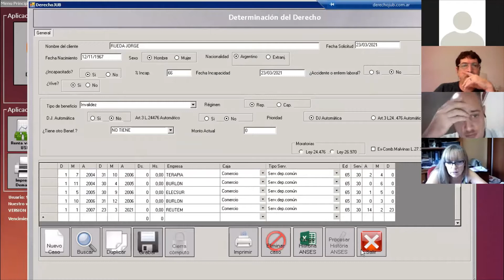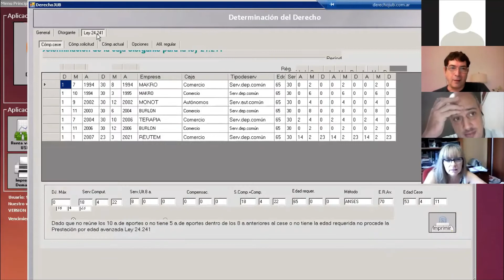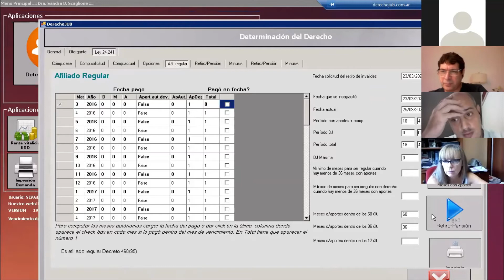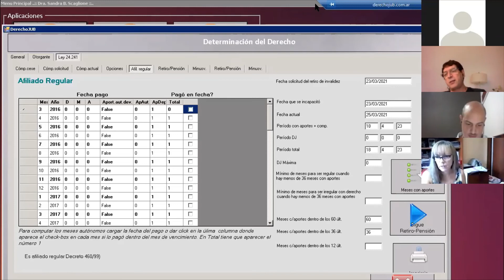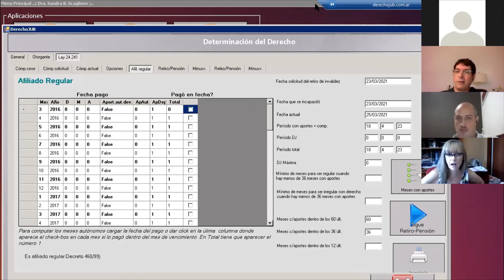Determinación de la condición de afiliado regular